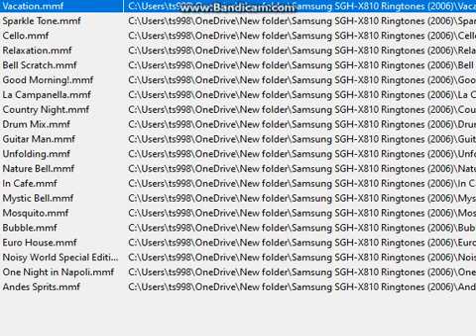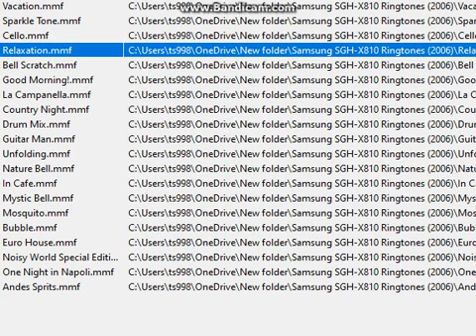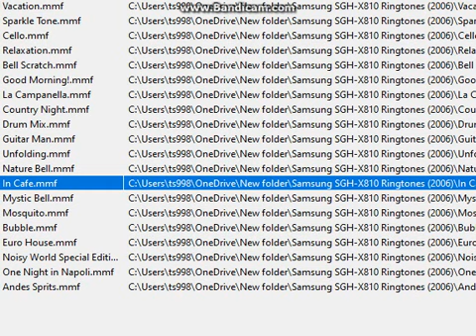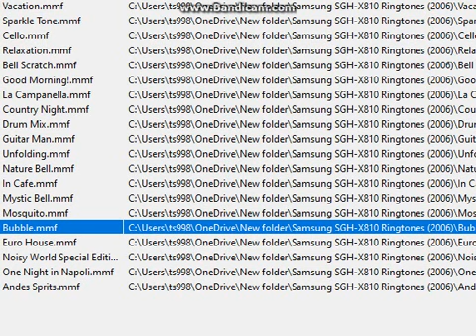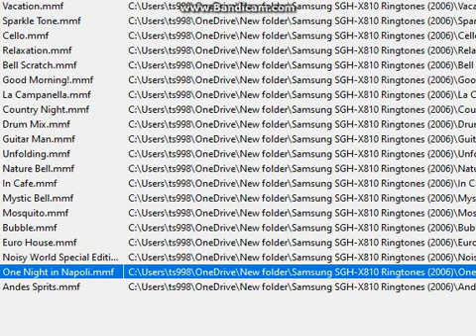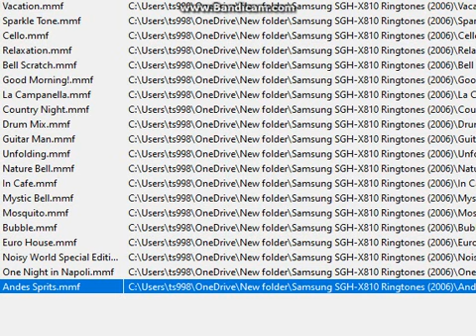Samsung SGH-X810 Ringtones (2006) on MCP-MA7!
Here are 20 ringtones of the rare phone called Samsung SGH-X810!